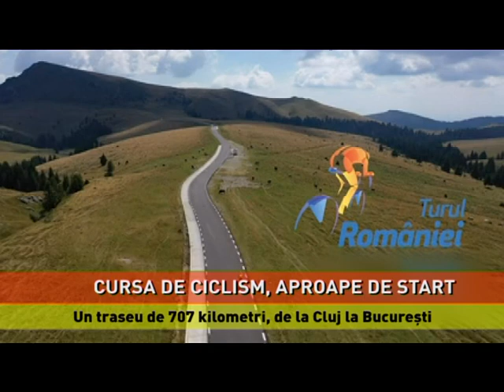Turul României la Ciclism, aproape de start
O săptămână până la startul celei de a 52-a ediții a Turului României, una dintre cele mai prestigioase curse de ciclism din Sud-Estul Europei. Maratonul sportului pe două roţi se va desfășura în perioada 11-15 septembrie.